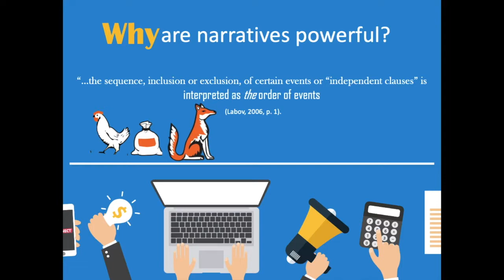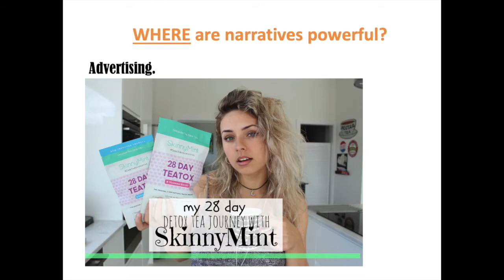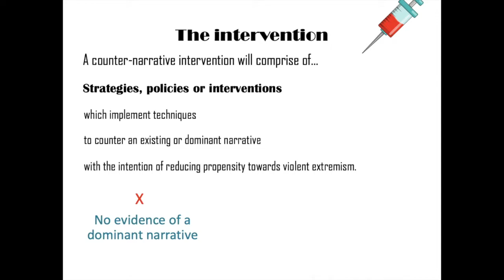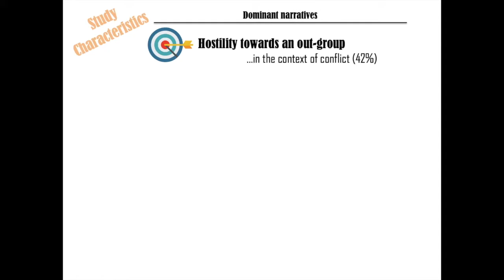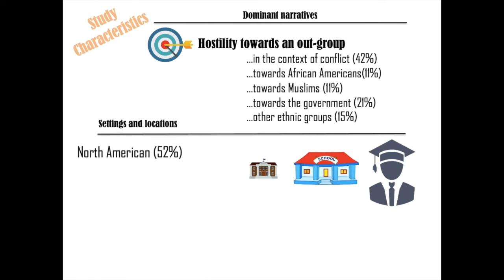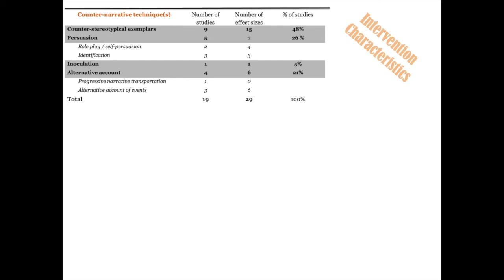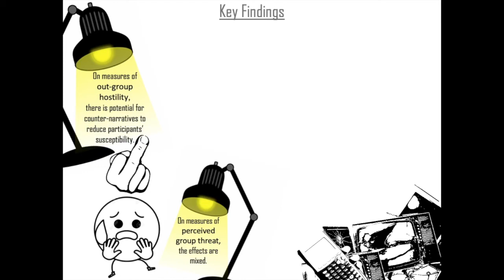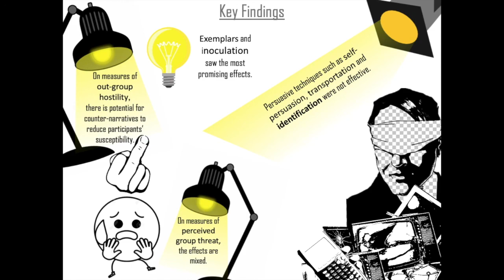Presentation: Counter-narratives for the prevention of violent radicalisation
This video was recorded for the What Works Global Summit 2020 (online) on 29 October 2020. Sarah Carthy, lead author of the Campbell systematic review "Counter-narratives for the prevention of violent radicalisation", presented the review.

Carthy, SL, Doody, CB, Cox, K, O'Hora, D, Sarma, KM. Counter‐narratives for the prevention of violent radicalisation: A systematic review of targeted interventions. Campbell Systematic Reviews. 2020; 16:e1106.